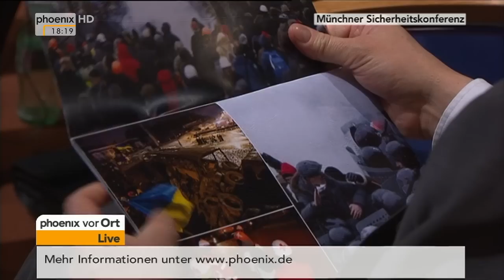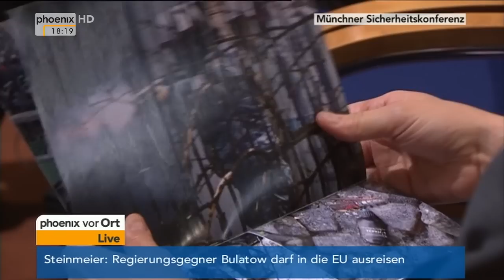Sicherheitskonferenz - Diskussion: "Sicherheitspolitik in Zentral- und Osteuropa" am 01.02.2014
Fortsetzung der 50. Münchner Sicherheitskonferenz mit einer Diskussion zum Thema "Sicherheitspolitik in Zentral- und Osteuropa" mit:
- Zbigniew Brzezinski (Politologe und 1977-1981 Sicherheitsberater der US-Regierung)
- Leonid Koschara (Außenminister Ukraine)
- Vitali Klitschko (Oppositionsführer Ukraine)
- Leonid Slutski (Vorsitzender des Auswärtigen Ausschusses Duma)
- Traian Basescu (Präsident Rumänien)
- Irakli Gharibaschwili (Premierminister Georgien)
- Štefan Füle (EU-Kommissar für Erweiterung und Europäische Nachbarschaftspolitik)